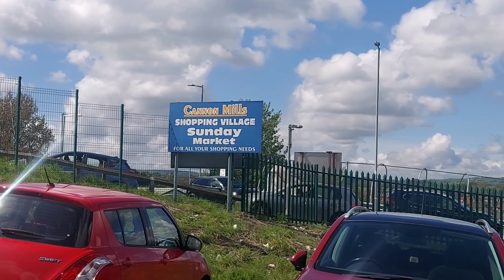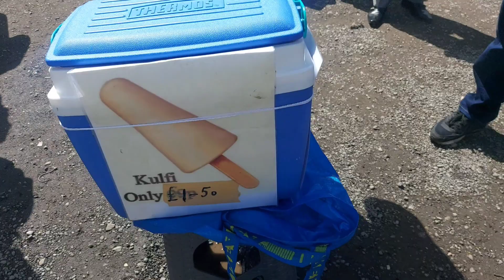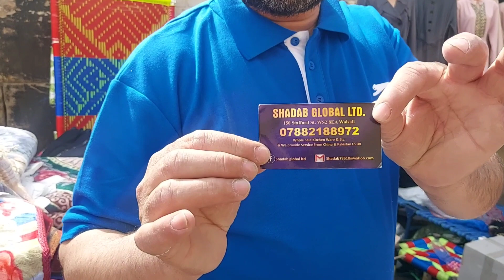Cannon Mills Market Bradford | Met Desi Jatt Uk at Cannon Mills Market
Cannon Miles Market Bradford | Cannon Miles Sunday Market Bradford | Cannon Miles Market | Shopping in Bradford | Shopping in Cannon Miles Market | Shopping in Cannon Miles Market Bradford